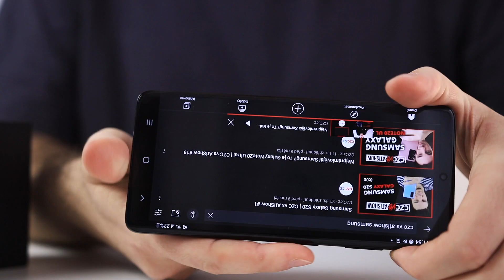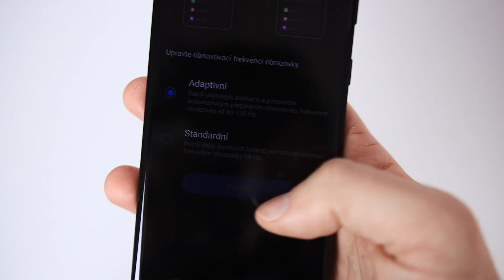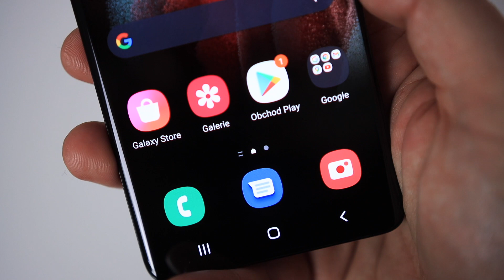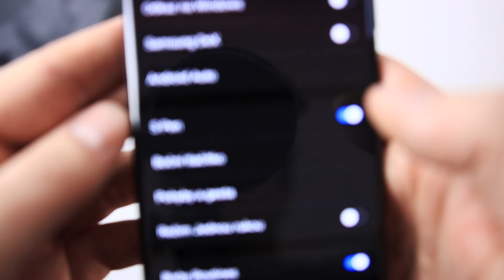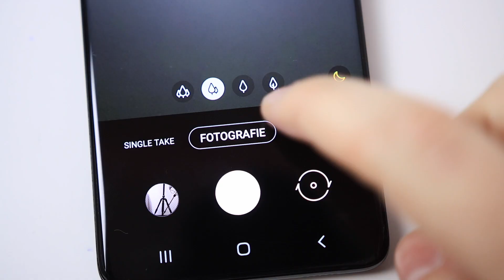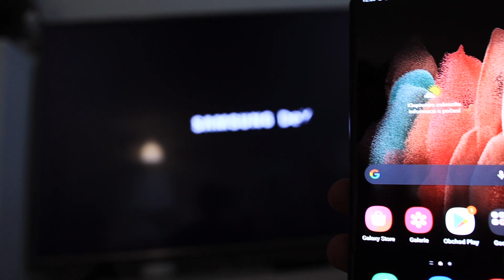OK ZOOMER - Samsung Galaxy S21 Ultra | CZC vs AtiShow #40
📱 A když si objednáte jeden teleobjektiv, budete mít druhý teleobjektiv zdarma! V téhle novince od Samsungu se totiž schovává trumf (nejen) pro takové to domácí fotografování, však víme.

👍 Líbilo se vám naše video? Dejte nám palec nahoru, napište to do komentářů a nezapomeňte sdílet se svými přáteli!